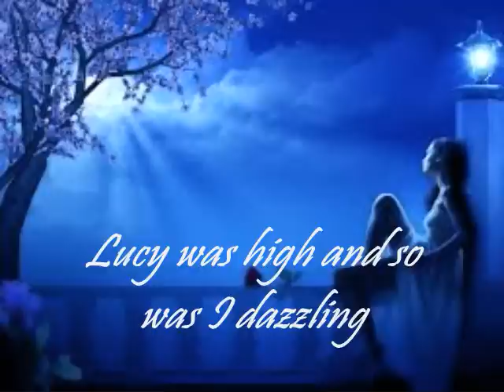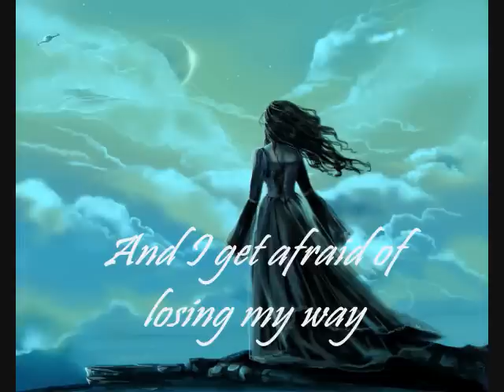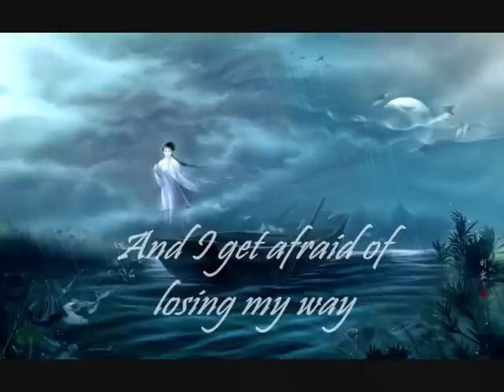Queen - The Night Comes Down (Pics & Lyrics)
Video with lyrics on the screen, fantasy art and some animated images. I hope you like it! The song was written by Brian May for the album "Queen" (1973).

LYRICS
When I was young it came to me
And I could see the sun breakin'
Lucy was high and so was I dazzling
Holding the world inside
Once I believed in ev'ryone
Ev'ryone and anyone can see

Oh oh the night comes down
And I get afraid of losing my way
Oooh and it's dark again

Once I could laugh with ev'ryone
Once I could see the good in me
The black and the white distinctively colouring
Now all the world is grey to me
Nobody can see you gotta believe it

TRADUZIONE
Quando ero giovane venne da me
E potevo vedere il sole dominare
Lucy era alta così come me splendente
Tenendo il mondo dentro
Un tempo credevo a tutti
Proprio tutti possono capire

Oh oh cala la notte
E divento dispiaciuto di perdere la mia strada
Oooh ed è di nuovo buio

Un tempo potevo mettermi a ridere con chiunque
Un tempo potevo vedere quello che c'era di buono in me
Il nero e il bianco che si distinguevano chiaramente
Ora tutto il mondo è grigio per me
Nessuno può capire ci dovete credere

Ed è di nuovo buio